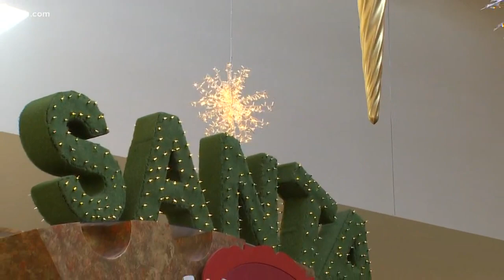Caring Santa schedules visits for children and families with special needs